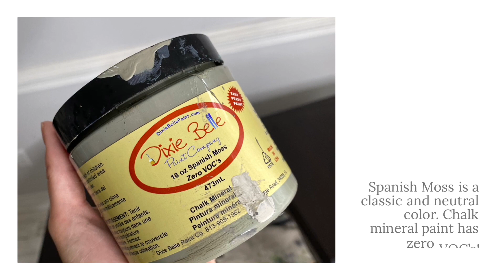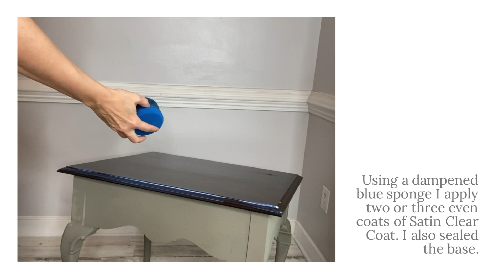Side Tables Makeover: How to Transform Your Side Table with Dixie Belle Paint Products!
In this video from The Top Drawer RVA, we're going to show you how to transform your side table with Dixie Belle paint! By using No Pain Gel Stain and Chalk Mineral Paint, you can create a beautiful and timeless table that you'll love!

If you're looking to update your side table, then this guide is for you! By using Dixie Belle paint, you can create a table that is both stylish and Functional. Let us help you turn your old side table into a beautiful work of art!